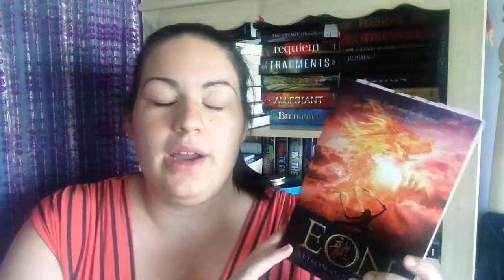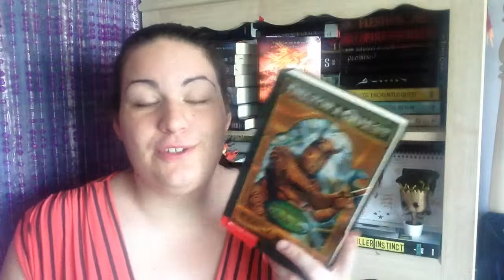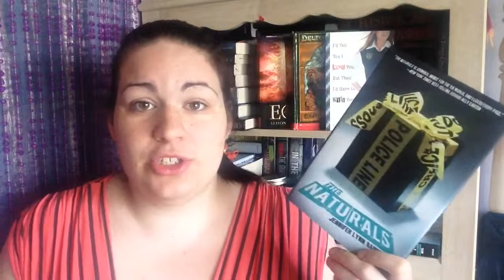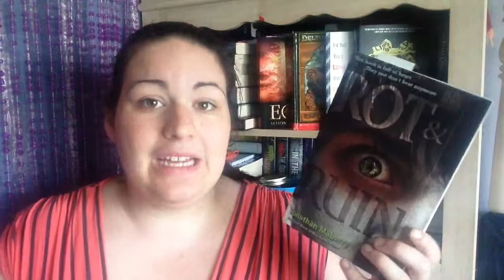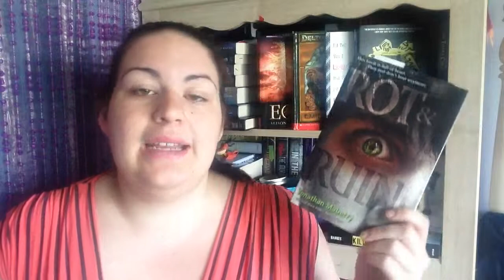Books I'd love to see made into TV shows | T5W